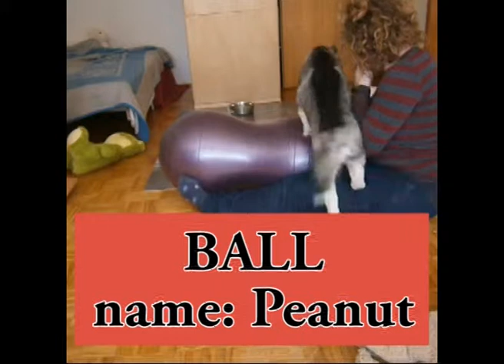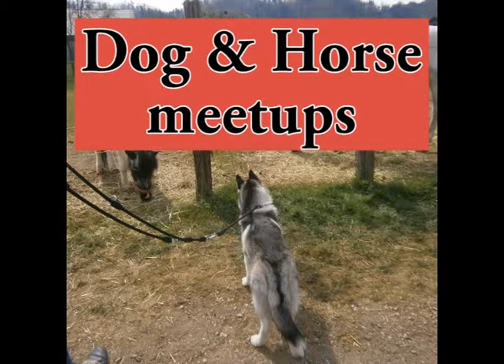What is New...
So many things happened in those few monts our dog grow up. I did some work (had some helpers) and had a crisis. I didn't want to put this what happened a long time ago in separate videos.

I apologize for the poor quality in certain aries.